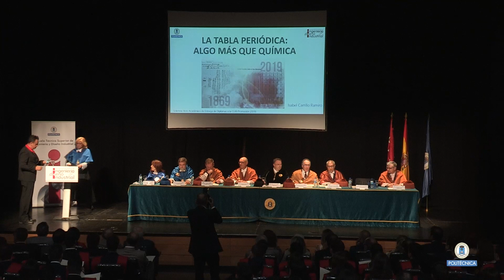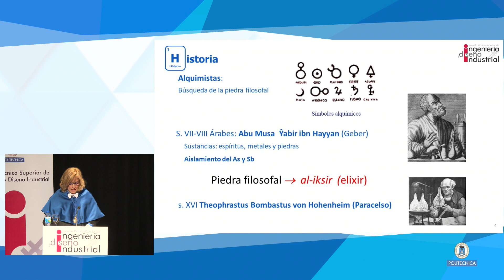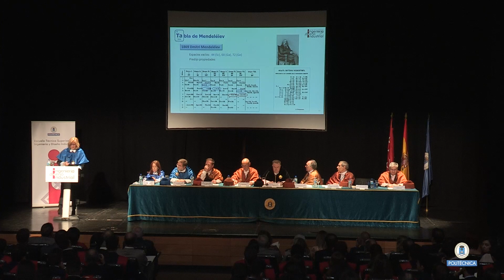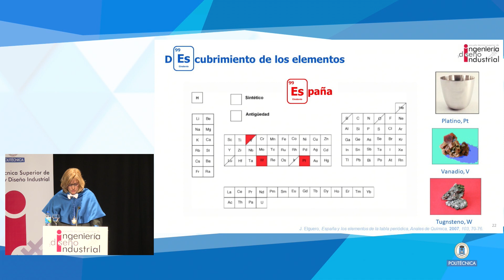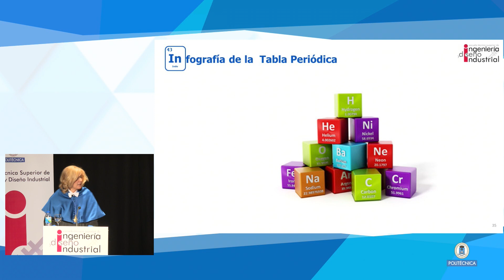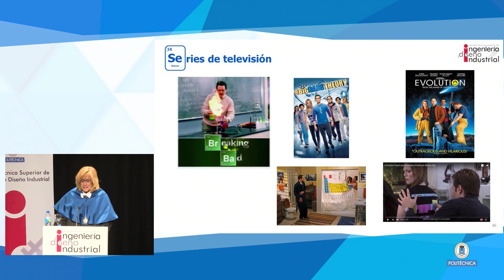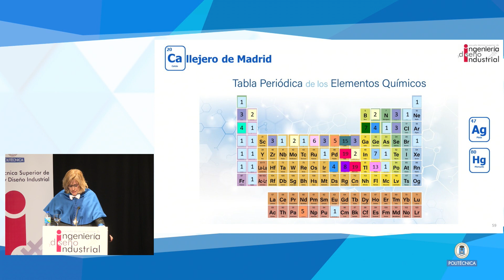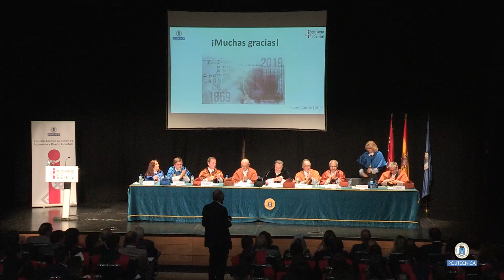Entrega de Diplomas de la CLXII promoción de la ETSI Diseño Industrial 2019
Entrega de Diplomas de la CLXII promoción de la ETSI Diseño Industrial